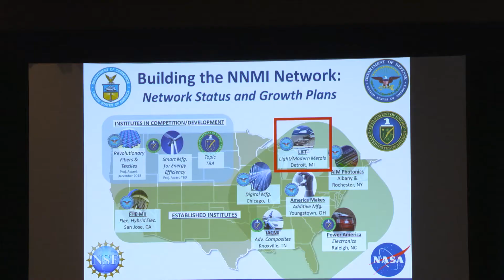2016 MRS Fall Meeting Symposium X with Alan Taub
MRS TV stops by Alan Taub’s Symposium X to hear his presentation, “Challenges to Reduce Weight in Transportation Applications”.